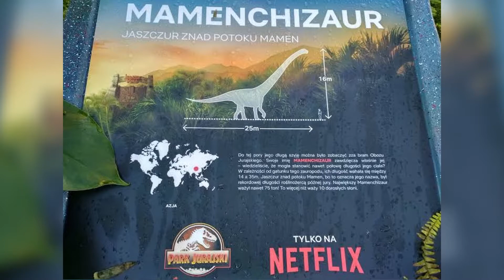8 Species that could APPEAR in Season 5!! - Jurassic World Camp Cretaceous Theory ft. TheBigRhino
8 Species that could APPEAR in Season 5!! - Jurassic World Camp Cretaceous Theory ft TheBigRhino

I hope you enjoyed this little theory video and thanks for rhino for being in the video!